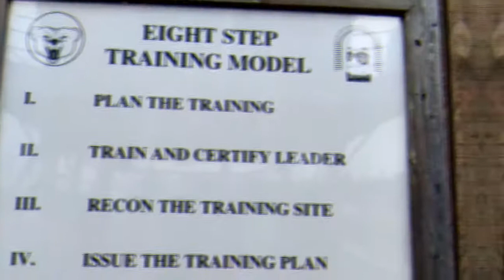TOP Training In The WORLD | Yudh Abhyas (2021) | US Army | India Army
TOP Training In The WORLD

The Indian and US armies have commenced the joint military exercise Yudh Abhyas 2021 at Joint Base Elmendorf Richardson in Alaska, US.

The 14-day bilateral exercise is designed to enable exchange of knowledge, ideas and concepts between the two militaries. It is focused on enhancing cohesion and interoperability.

The US troops participating in Exercise Yudh Abhyas 2021 include the First Squadron (Airborne) of the 40th Cavalry Regiment, US Army, and the Indian contingent is represented by 7th MADRAS Infantry Battalion Group.

A total of 300 US Army soldiers and 350 Indian Army soldiers are participating in the exercise.

The joint training exercise includes counter insurgency / counter terrorism environment activities under United Nations (UN) mandate.

In a statement, the Indian Ministry of Defence (MoD) noted that the exercise will enable both armies to improve situational awareness.

MoD said: “This will help them in undertaking joint operations at Battalion level in mountainous terrain with cold climatic conditions under the ambit of United Nations.”